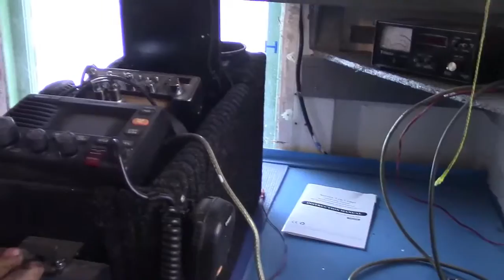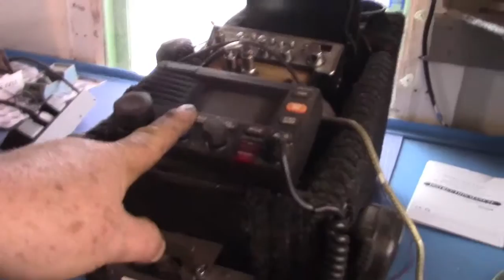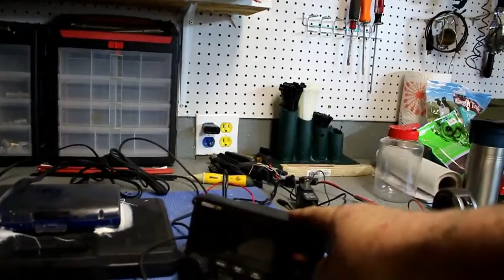I forgot but I think it's about Radios.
Not sure what it's about, I know it have something about radios and some BS.